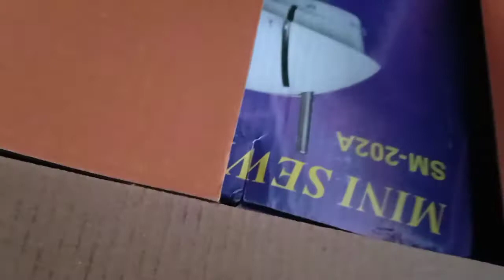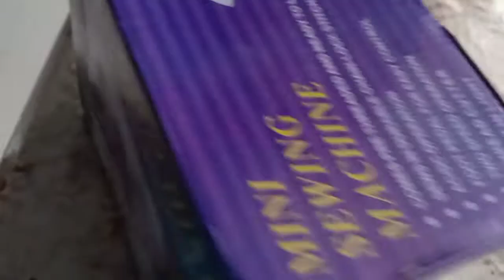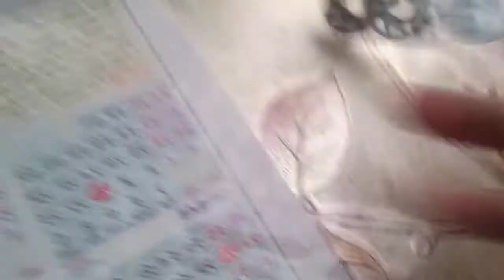দারাজ কি আসল পণ্য দেয় ? Daraz থেকে সেলাই মেশিন অর্ডার করলাম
দারাজ থেকে আমি প্রায় সময় জিনিস অডার করে থাকে।
আলহামদুলিল্লাহ সব সময় আমি সঠিক জিনিস টা পাই।

ধন্যবাদ